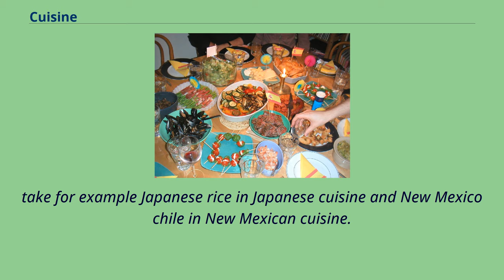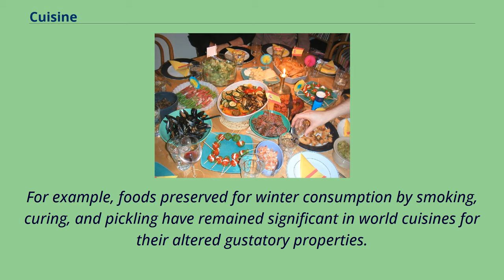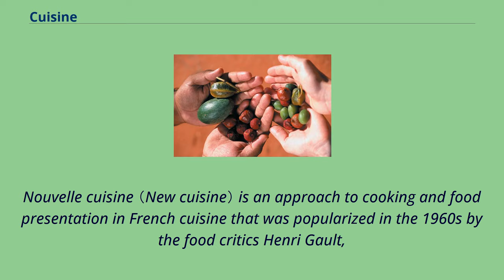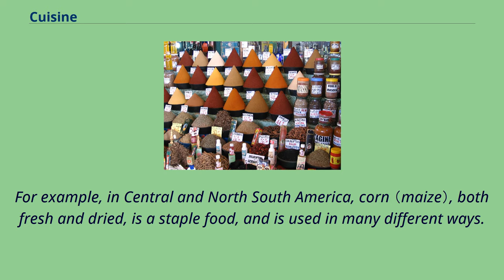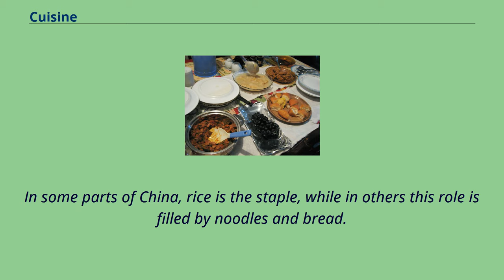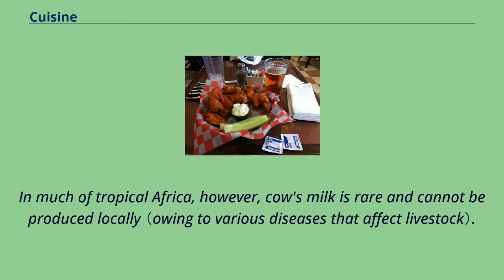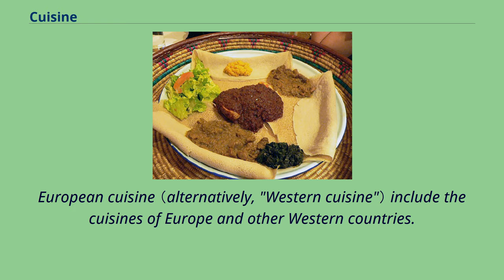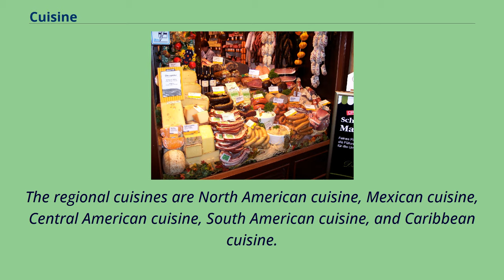Cuisine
An example of Central European cuisine, the Wiener Schnitzel.
It is prepared with regional ingredients and according to the local cooking style.
Souvlaki A sample of Greek cuisine A cuisine is a style of cooking characterized by distinctive ingredients, techniques and dishes, and usually associated with a specific culture or geographic region.
Regional food preparation traditions, customs and ingredients often combine to create dishes unique to a particular region.
A cuisine is primarily influenced by the ingredients that are available locally or through trade, they can even be made into distinct ingredients themselves when they become popular within a region,
take for example Japanese rice in Japanese cuisine and New Mexico chile in New Mexican cuisine.
Religious food laws can also exercise a strong influence on cuisine, such as Hinduism in Indian cuisine, Sikhism in Punjabi cuisine, Buddhism in East Asian cuisine, Islam in Middle Eastern cuisine, and Judaism in Jewish cuisine and Israeli cuisine.
Some factors that have an influence on a region's cuisine include the area's climate, the trade among different countries, religious or sumptuary laws and culinary culture exchange.
For example, a tropical diet may be based more on fruits and vegetables, while a polar diet might rely more on meat and fish.
The area's climate, in large measure, determines the native foods that are available.
In addition, climate influences food preservation.
For example, foods preserved for winter consumption by smoking, curing, and pickling have remained significant in world cuisines for their altered gustatory properties.
The trade among different countries also largely affects a region's cuisine.
Dating back to the ancient spice trade, seasonings such as cinnamon, cassia, cardamom, ginger, and turmeric were important items of commerce in the earliest evolution of trade, and India was a globa...